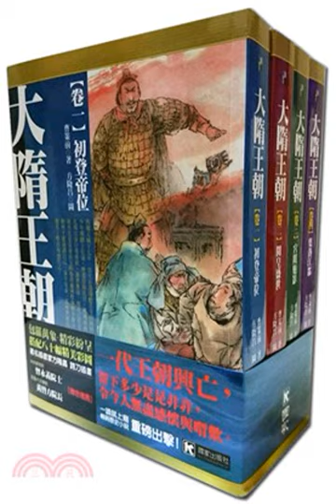第233集新皇帝的幾把火